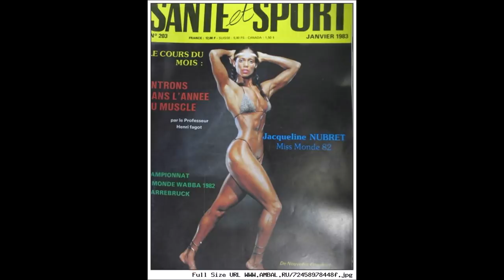Remember Body Builder Jackie Nubret This is What Happened To Her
My commentary on the body builder Jacqueline Nubret.